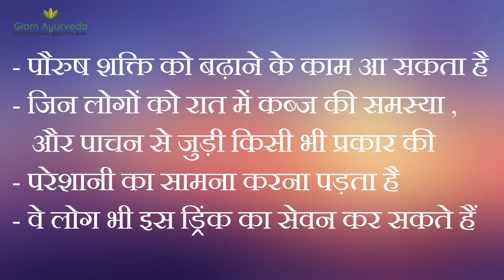ताक़त का आयुर्वेदिक खज़ाना 40 में 25 की ताक़त करें इन 3 चीज़ों का सेवन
पुरषों में होने वाली शारीरिक कमज़ोरी को दूर करने के
लिए और 40 साल की उम्र में 25 साल वाली ताक़त पाने के लिए आप इस नुस्खें से फायदा  उठा सकते हैं और एक स्वस्थ जीवन जी

ayurvedic
ayurveda
home treatment
home remedies
gharelu nukhse
ayurvedic nuskhe